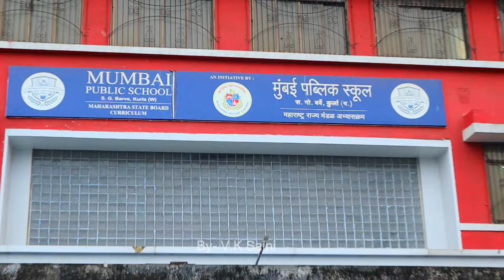Walking tour from Kurla Railway Station to Kurla Bus Stop, Kurla Street Vendors and Daily Life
Welcome to "Walking Tour from Kurla Railway Station to Kurla Bus Stop"! Join us on a fascinating journey through the bustling streets of Kurla as we walk from the railway station to the bus stop. In this video, we'll guide you through the lively neighborhoods, showcasing the local culture, street vendors, and daily hustle and bustle that define this vibrant area. Along the way, we'll point out key landmarks, popular eateries, and hidden gems that you won't want to miss. Whether you're a local looking to rediscover your city or a visitor eager to explore, this walking tour offers an authentic glimpse into the heart of Kurla. Put on your walking shoes and join us for an immersive urban adventure from Kurla Railway Station to Kurla Bus Stop.

Best Vlogs/Blog Videos:-

Here are some potential titles for this video vlog about walking from Kurla Railway Station to Kurla Bus Stop:

1. Walking Tour: Kurla Railway Station to Kurla Bus Stop
2. Exploring Kurla: From Railway Station to Bus Stop
3. Kurla Walk: Journey from Station to Bus Stop
4. Discover Kurla: A Walk from Railway Station to Bus Stop
5. Urban Exploration: Kurla Station to Bus Stop Walk
6. Kurla Street Tour: Railway Station to Bus Stop
7. Navigating Kurla: From Train to Bus
8. Foot Journey: Kurla Railway Station to Bus Stop
9. Kurla's Heartbeat: Station to Bus Stop Walking Tour
10. Walking Through Kurla: Railway Station to Bus Stop Adventure.

vlog,dailyvlog,nationaltraveller,travel,traveler,traveling,vksaini,@nationaltraveller,blog,

Thanks to visit National Traveller.